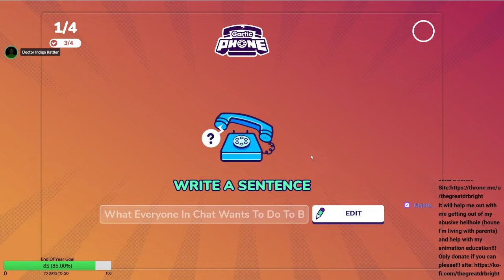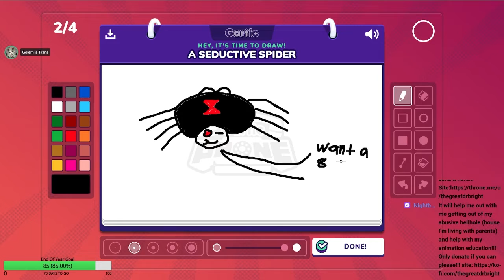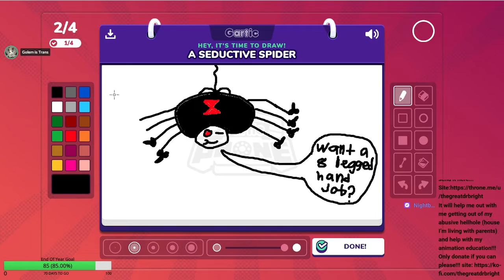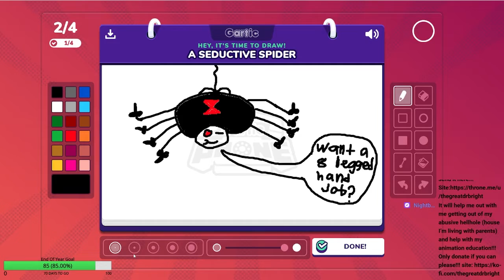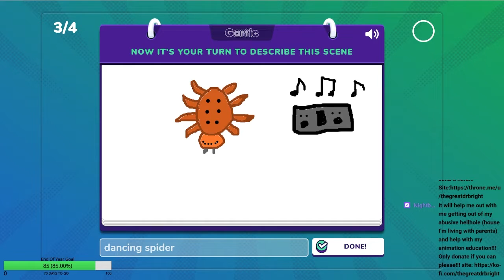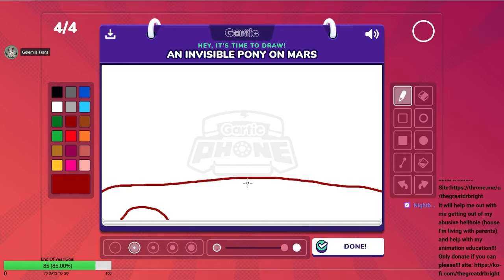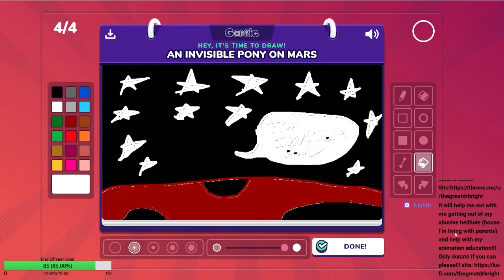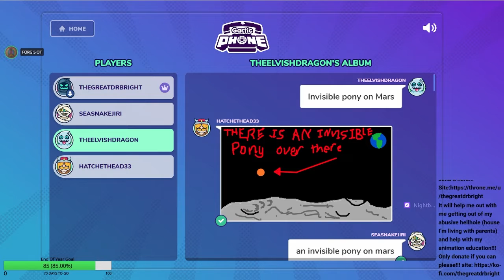SCP Crew Attempts Art Part 3